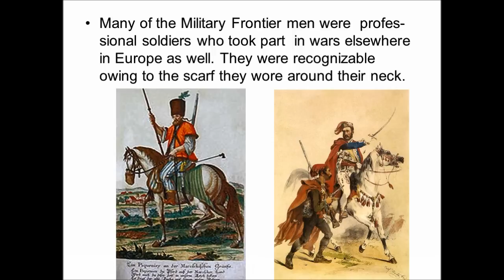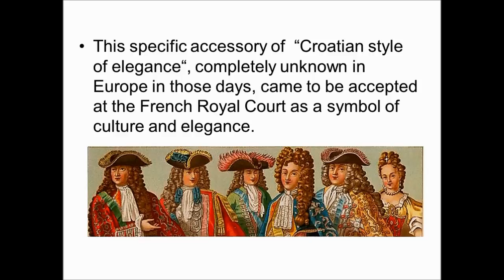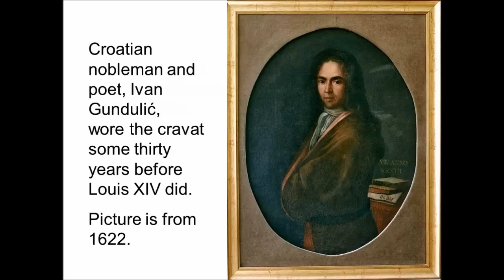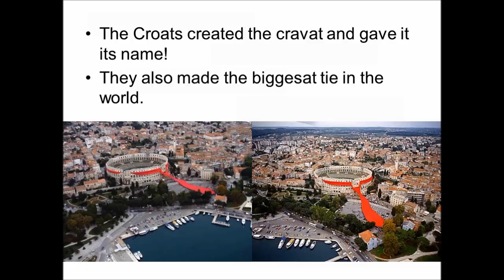Croatia@Cravat-Croata by DragoKarlo, How the tie was created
Do you know how the tie is created? Here is the answer! Tie is most fashionable accessory in the world!